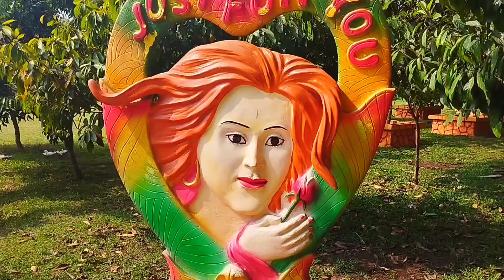Dream House Park, Bhaluka | ড্রিম হাউজ পার্ক, ভালুকা, ময়মনসিংহ | Beautiful Bhaluka | RH BD Vlog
Dream House Park, Bhaluka | ড্রিম হাউজ পার্ক, ভালুকা, ময়মনসিংহ | Beautiful Bhaluka | Bhaluka Park | RH BD Vlog | Travel Vlog |

Mymensingh Park | Mymensingh City | Mymensingh Tourist Place | Mymensingh Tourist Spot |

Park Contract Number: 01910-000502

প্রাকৃতিক মনোরম পরিবেশে তৈরী ভালুকার কাঠালী গ্রামে এই ড্রিম হাউস পার্ক। আমাদের বর্তমানের যান্ত্রিক শহর থেকে কিছুটা দূরে পরিবারের সবাইকে নিয়ে মনকে একটু প্রশান্তি দিতে খুব ভাল একটা জায়গা। ঘুরে দেখে আসতে পারেন।

Travel Vlog
ট্রাভেল ব্লগ

RH BD Vlog
travel videos
vlogger
travel vlog
mymensingh
bhaluka
mymensingh tour
bhaluka park
beautiful bhaluka
dream house park
dream house
picnic spots of bhaluka
best park in bhaluka mymensingh
vlogging
mymensingh city
mymensingh tourist place
Bangladeshi Park Tour
ভালুকা ড্রিম হলিডে পার্ক
ড্রিম হাউস পার্ক
bangladesh
bangladesh park tour
ভালুকা পার্ক
dream world park & resort
dream world park
dream holiday park